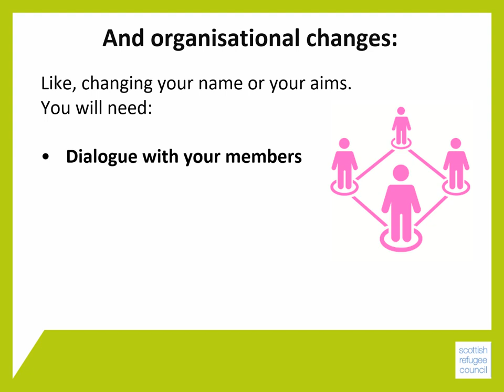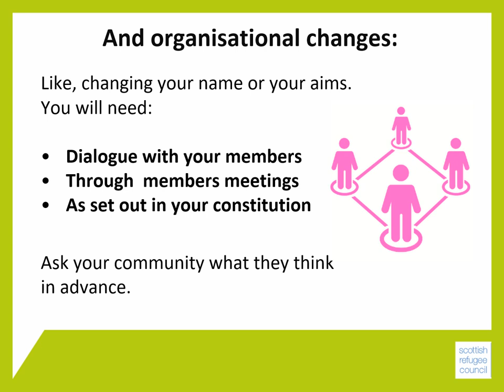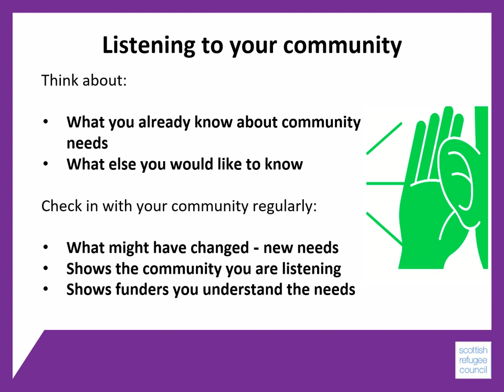What to ask your community - Module 3 - BSCO